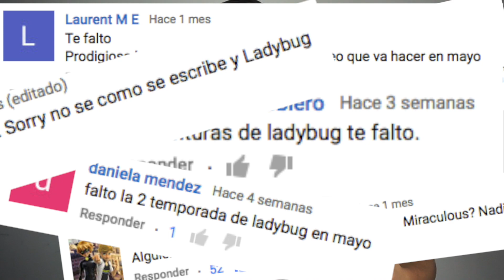Miraculous: Las aventuras de Ladybug - Temporada 2 - Spoilers y Rumores | PeterRdzl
Todos los mejores spoilers y rumores de la segunda temporada de Miraculous ladybug.
Video Anterior:
La serie se basa en dos estudiantes de secundaria, Marinette y Adrien, quienes tienen una característica que los diferencia de sus demás compañeros de clase: Ambos tienen una vida secreta en la cual son superhéroes. Marinette se transforma en una heroína llamada Ladybug y Adrien se convierte en un héroe llamado Chat Noir.

Ambos tienen una misión importante entre manos, la cual es proteger a los ciudadanos de París, ciudad en donde se sitúa la historia, de las garras del mal. Para ello, deberán capturar a los akuma, los cuales son criaturas oscuras que el misterioso supervillano Le Papillon crea con la intención de hacerse con sus miraculous la máxima fuerza.

Por si esto fuera poco, Ladybug y Chat Noir, quienes combaten el mal lado a lado, no conocen la verdadera identidad del otro: Marinette no tiene idea de que bajo el disfraz de Chat Noir se encuentra Adrien, su amor platónico y, del mismo modo, Adrien no sabe que su amante ideal —Ladybug— es en realidad Marinette. Además Chloé —quien es la hija del alcalde de la ciudad de París y compañera de clase de ambos— le hará la vida imposible a Marinette e intentará salir con Adrien a toda costa, valiéndose de la ayuda de su mejor amiga Sabrina.